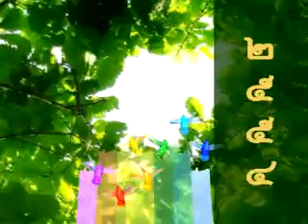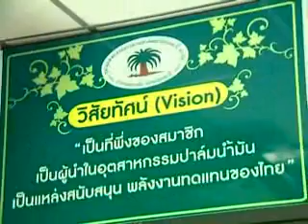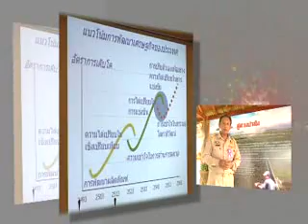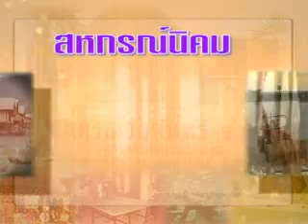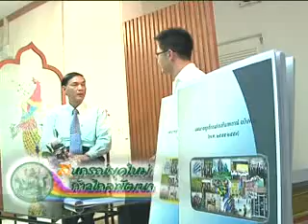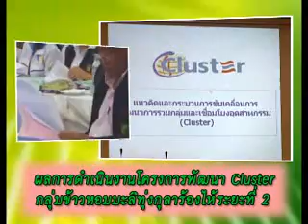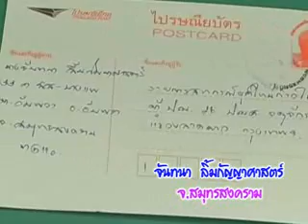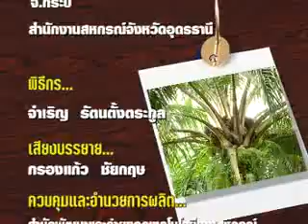สหกรณ์ยุคใหม่ฯ ตอนที่ 25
รายการ สหกรณ์ยุคใหม่ ก้าวไกลพัฒนา ผลิตและเผยแพร่โดย กรมส่งเสริมสหกรณ์ ผู้เป็นเจ้าของลิขสิทธิ์

สงวนสิทธิ์ : ในรูปแบบ เนื้อหารายการ ภาพและดนตรีประกอบ ห้ามผู้ใดลอกเลียนแบบ  ทำซ้ำ ดัดแปลง แก้ไข ส่วนหนึ่งส่วนใดไปใช้เพื่อการอื่น โดยมิได้รับอนุญาตจากกรมส่งเสริมสหกรณ์

ติดต่อกลุ่มเผยแพร่และประชาสัมพันธ์ โทร. 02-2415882